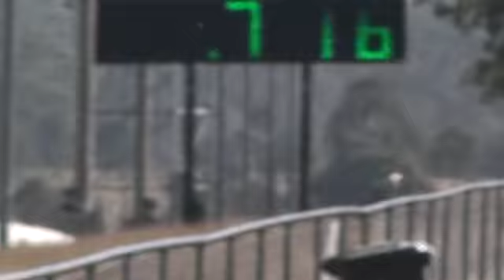Jambo 09 Mazda 323 wagon